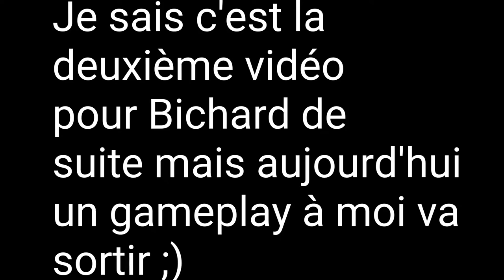UHC Highlight ► "Duo de choc !" w/Seraleme #05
Yo mes biches !

Hey mes Biches on se retrouve pour un nouvel episode des uhc Highlights ! le 5 eme en esperant qu'il va vous plaire !! Edit By Nurrb !!

♦FactoryUHC♦  ►Mon serveur

◼️Mumble  ►

 🌟Adresse ➽ mumble.factoryuhc.fr
🌟Port ➽ 64738
🌟Nom ➽ FactoryUHC
🌟Pseudo ➽ Le tiens IG

◼️Serveur : play.factoryuhc.fr

◼️TS : ts.factoryuhc.fr

◼️Administrateurs ►